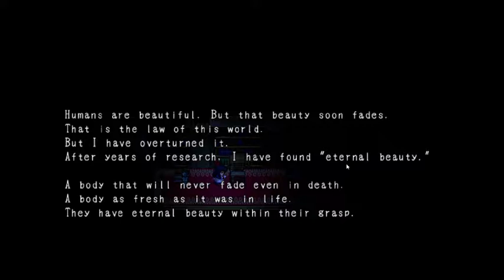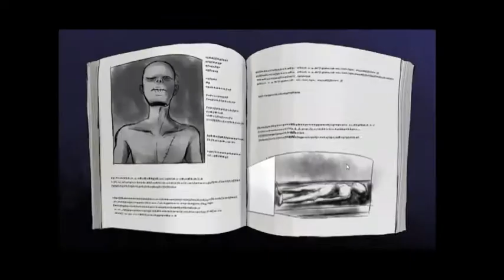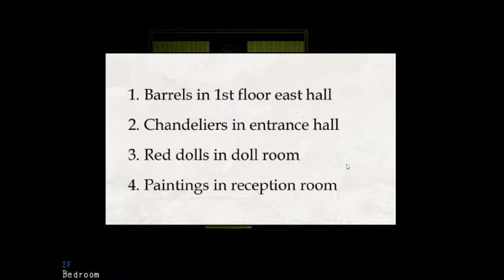Mad Father Part 2: Uncomfortable Voice Acting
My microphone died near the end of this part, which will carry over into the next part. Sorry about that, I didn't realize that until I already recorded an episode in advance.